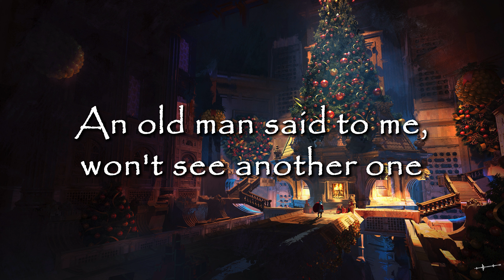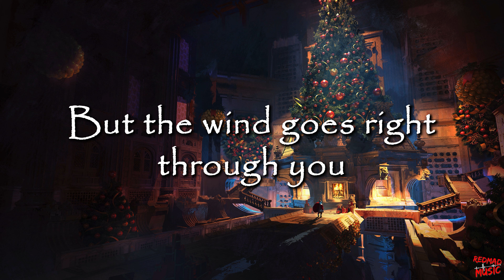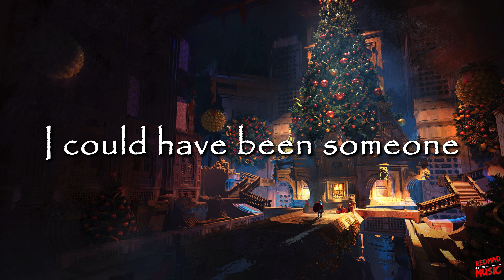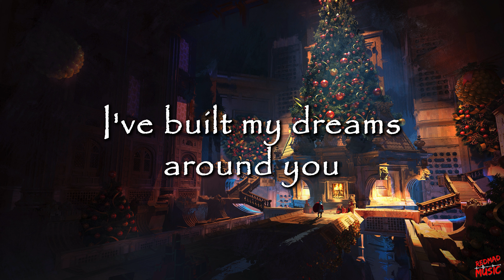The Pogues - Fairytale Of New York (Lyrics)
The Pogues - Fairytale Of New York
Ah, the classic! Get in the holiday spirit with The Pogues' timeless 'Fairytale Of New York'! 🎄❤️ This iconic song is a beautifully bittersweet tale of love and loss. Sing along with the lyrics and let the nostalgia wash over you! 🌃

if you see this please comment (Merry Christmas) 🎄❤️